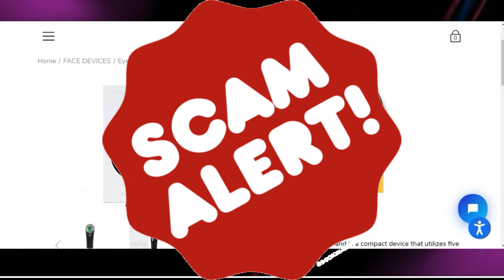STOP 🚫TAKING ADVANTAGE OF YOUR SUBSCRIBERS, NATASHA ❌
Nobody should be bullying ANYONE!

I am just speaking out and having my own voice.

Resources:
24/7 National Crisis Resources:

National Teen Dating Abuse
Text: LOVE to 22522

stopbullying.gov
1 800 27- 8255 (TALK)
Spanish 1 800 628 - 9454
Deaf/Hard of Hearing 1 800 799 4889

Fair use is a doctrine in the United States copyright law that allows limited use of copyrighted material without requiring permission from the rights holder, such as commentary, criticism, news reporting, researching, teaching or scholarship. It provides for the legal, non-licensed citation or incorporation of copyrighted material in another author's work under a four-factor balancing test. A similar principal, fair dealing, exists in some other common law jurisdictions. Civil law jurisdictions have other limitations and exceptions to copyright.